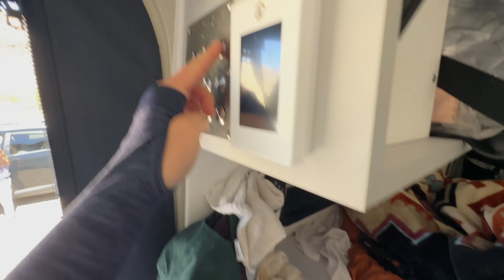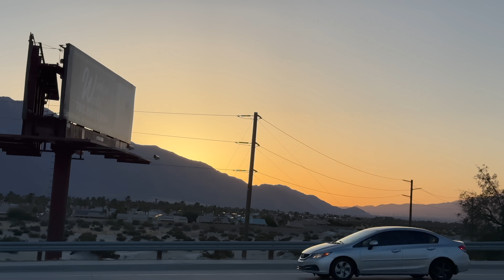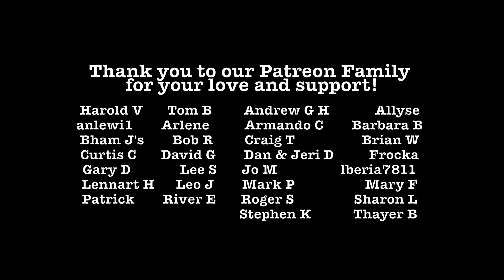Living in a RAV4 and a Van | Getting into the Swing of Things & SUV Camper Tour